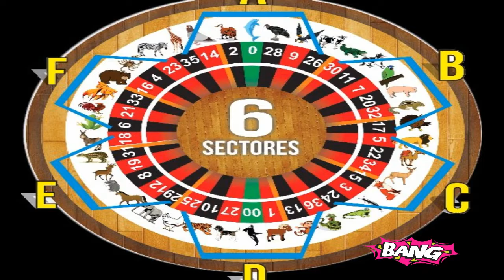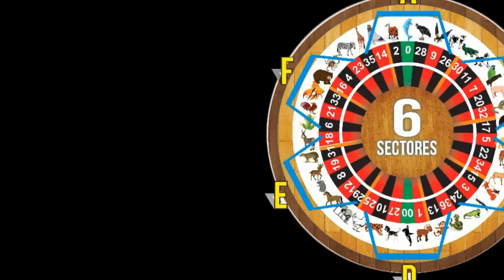VIERNES 01/3/2019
ACIERTOS DEL JUEVES
RANA - ELEFANTE - VENADO - GATO..
DATO IMPERDIBLE OCULTO
Y APOYAME DANDOLE ME GUSTA AL VIDEO..